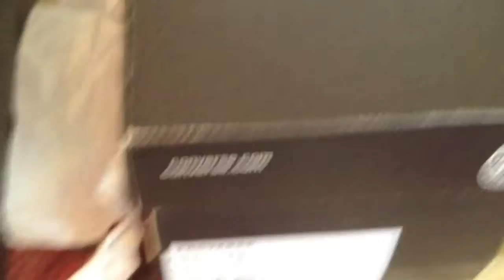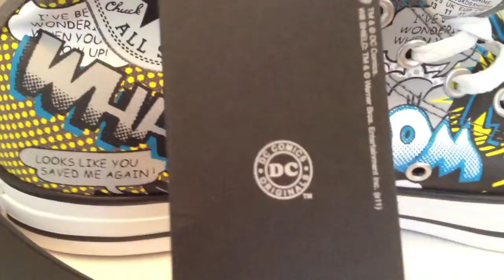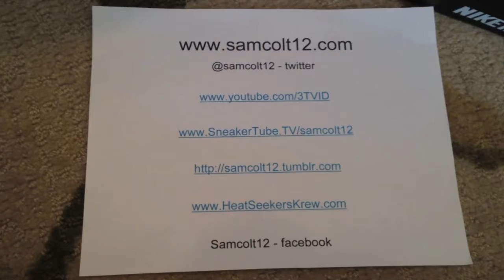Converse Hi - Batman colorway